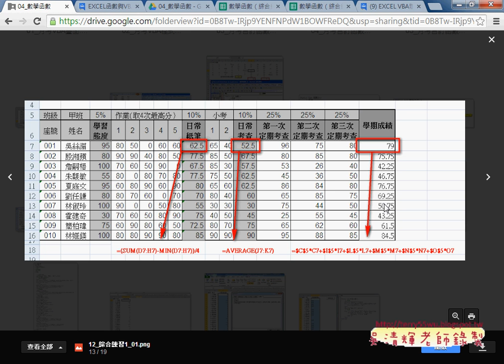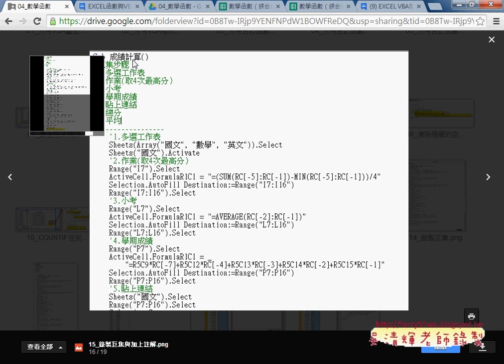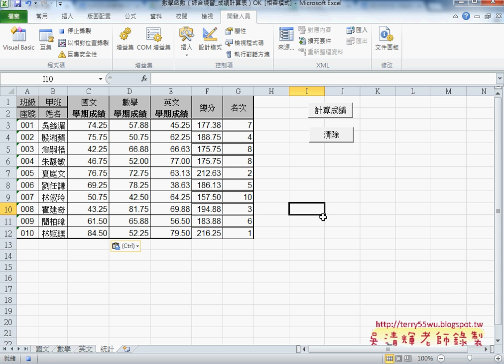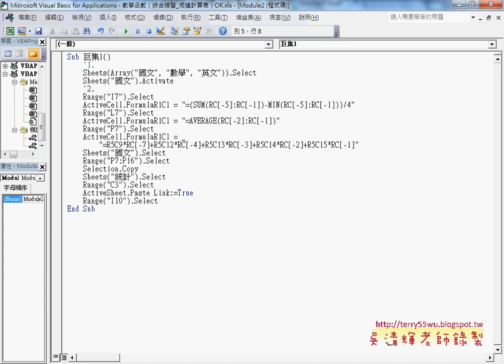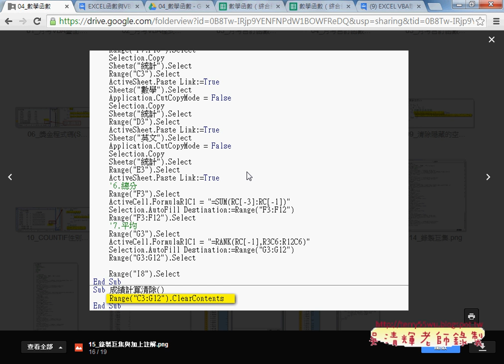06 綜合練習1錄製巨集與註解